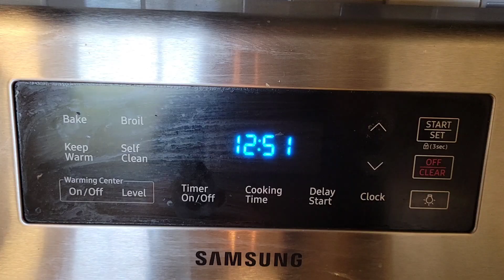MINI PUMPKIN CHEESECAKE BITES // THANKSGIVING DINNER COLLAB // EASY DESSERT IDEA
Today is an easy Thanksgiving dessert recipe! It is a collab, so please be sure to check out the playlist with all the wonderful creators who are participating! Come on and cook with me! I will have the recipe linked above! I hope you all have a GREAT & BLESSED weekend  💕